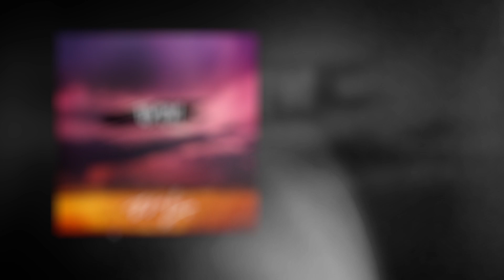ASAFY - Бури (Премьера песни, 2022)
Премьера песни ASAFY - Бури